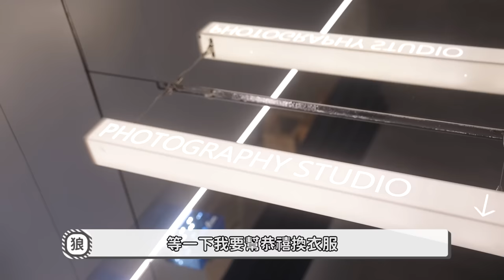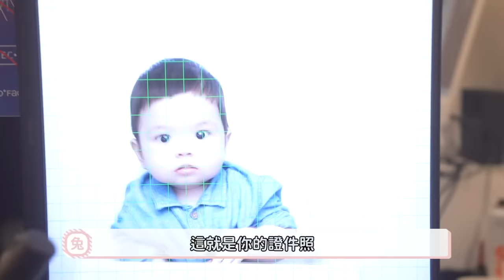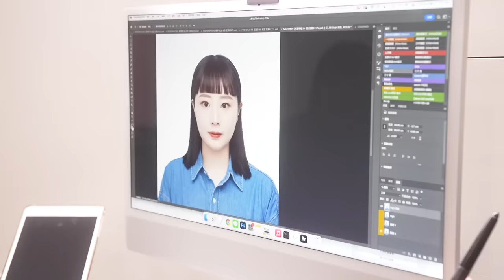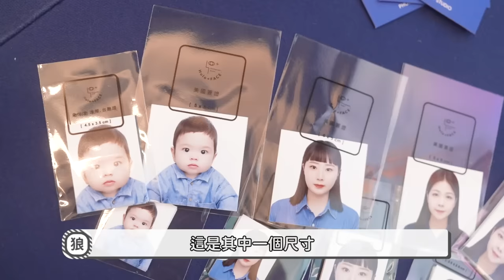幫寶寶辦護照啦｜利用寶寶證件照的時間全家都拍新證件照｜含妝髮的韓系證件照｜兔女狼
為了幫恭禧辦護照，特地帶恭禧來拍好看的證件照
畢竟也要使用好幾年的重要照片，當然不能亂拍
也趁此機會，全家都拍了新的證件照與全家福～